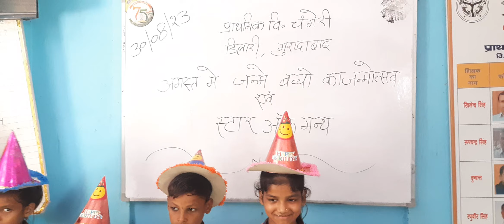स्कूल मे डान्स